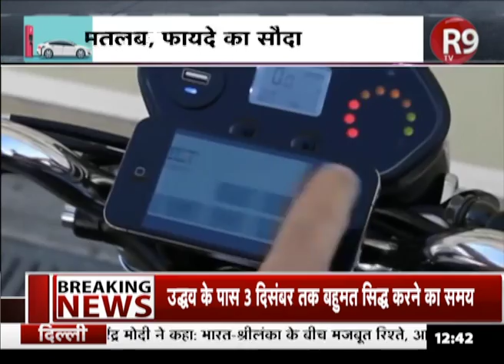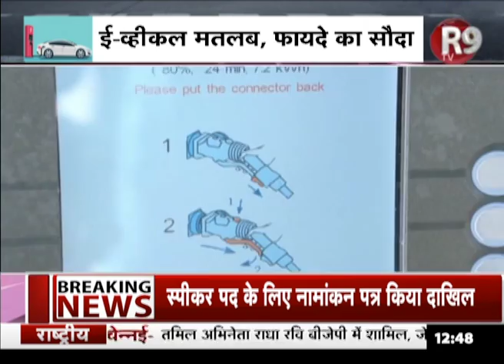ElectronicVehicle के मॉडल के फायदे और जानकारी पर खास पेशकश ‘रफ्तार में करंट’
शहरों में बढ़ते प्रदूषण को देखते हुए इलेक्ट्रिक व्हीकल की मांग तेजी से बढ़ रही है...बड़ी-बड़ी ऑटोमोबाइल कंपनियां अब इलेक्ट्रिक व्हीकल के मॉडल पर काम कर रही हैं...इलेक्ट्रिक वाहन का मतलब ऐसा वाहन जो अपनी बैटरी या किसी बाहरी सोर्स की बिजली से चलते हैं...इलेक्ट्रिक व्हीकल क्या है और इससे फायदे क्या हैं देखिए हमारी इस रिपोर्ट में